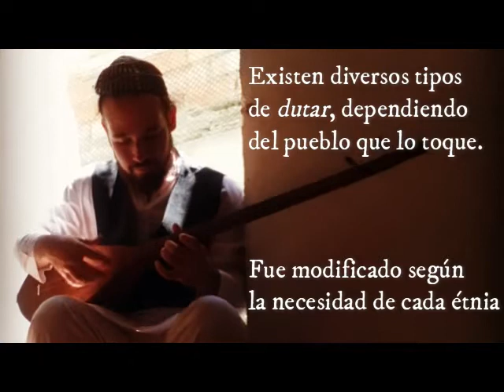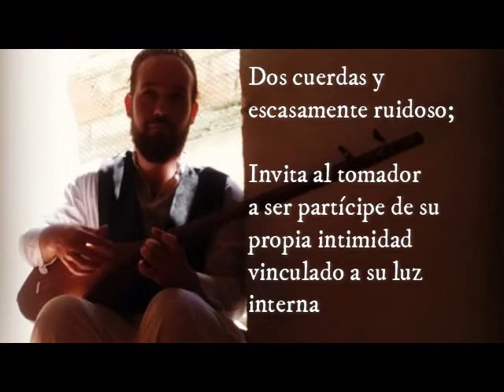El Auténtico Dutar Jorasani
Vídeo didáctico y exponencial sobre diferentes culturas. Música persa oriental del Jorasán, hablando del auténtico dutar y muestra de sonido.